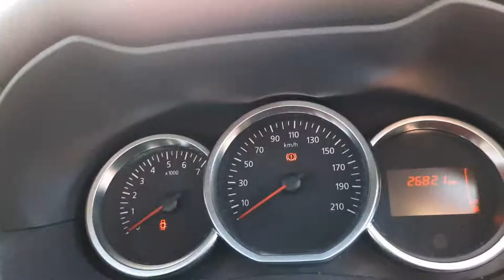182CN323 - 2018 Dacia Duster SIGNATURE 1.5 DCI 110BHP 4DR 17,495